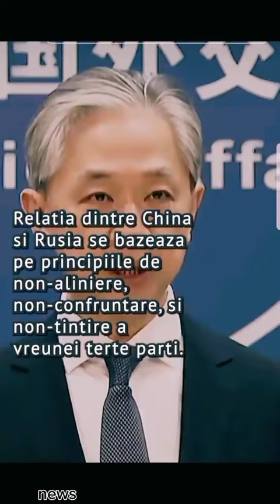Parerea Chinei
Audiatur et altera pars. Parerea Chinei.